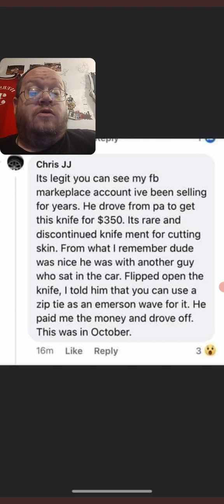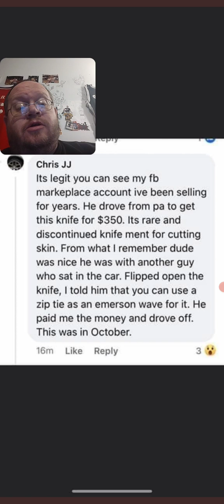Maybe The Guy That Sold Bryan Kohberger His Weapon (Idaho Four)